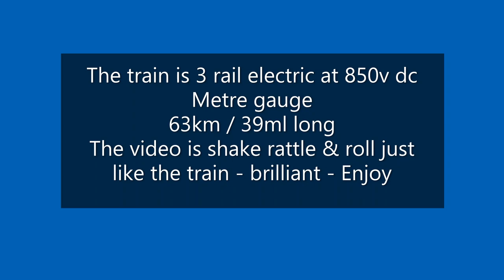The Little Yellow Train - Le Petit Train Jaune - 2017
This video is a random clip video of the line taken with a mobile phone. The sound will irritate so turn down - sorry! Taken 2017
The line is on the border of France and Spain in the Pyrennes and is a "must do" if in the area.